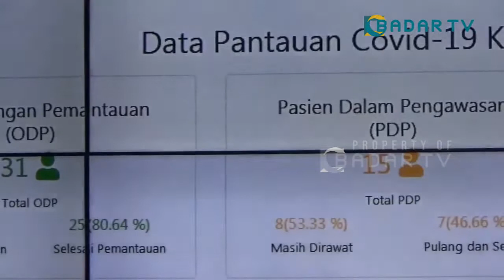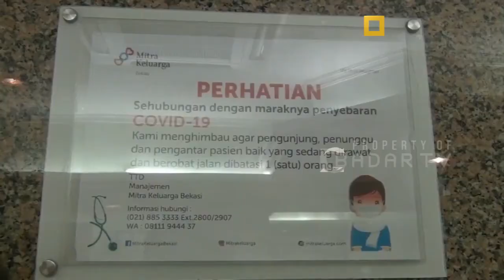JUMLAH PASIEN COVID 19 DI KOTA BEKASI BERTAMBAH JADI 46 ORANG